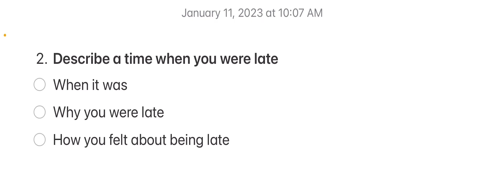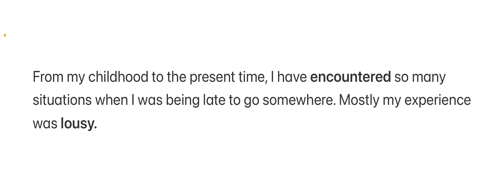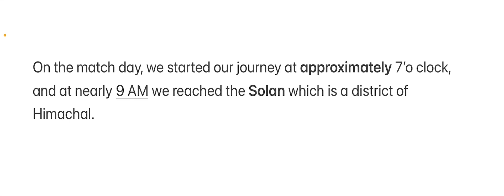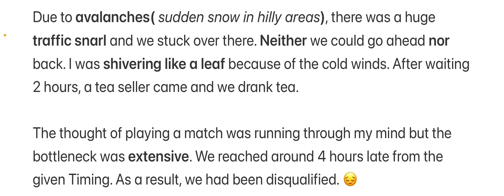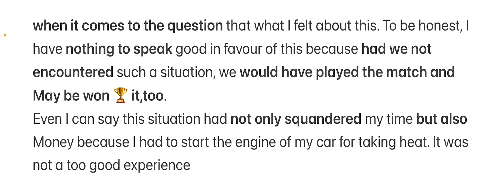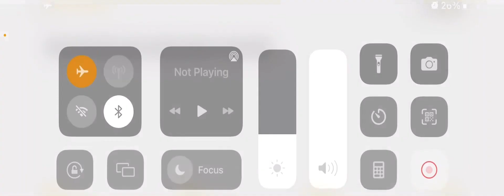Describe a time when you were late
Free class, Join this WhatsApp 👇🏻 link

Join this WhatsApp 👆🏻 link for free class of Sunday